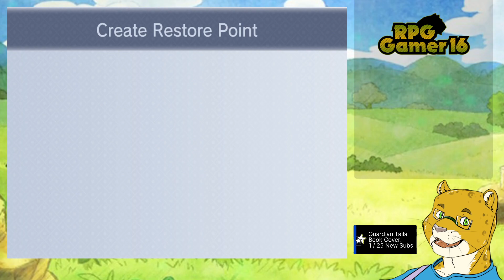Paper Mario - Chapter 4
Today we investigate a toy box and take on mischievous shy guys!